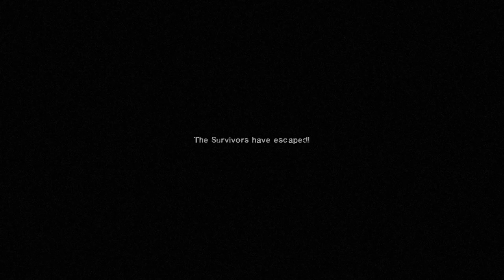Left 4 Dead 2 (Dead Air) Part 11